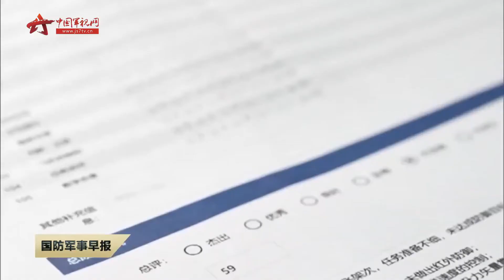【新年新气象·新力量开跋】空军首批院校培养直飞三代机飞行员完成单飞考核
新年度开训对空军石家庄飞行学院的飞行学员们来说却是步步惊心，秒秒难过。零零后的刘艺是中国空军首批在院校直飞三代机飞行学员，这一次他将接受极其严苛的单飞考核，是"一战成名真翅高飞"还是"一蹶不振重头再来"，我们拭目以待。